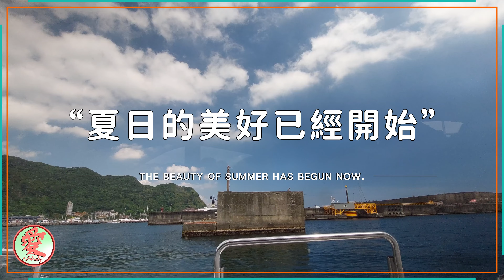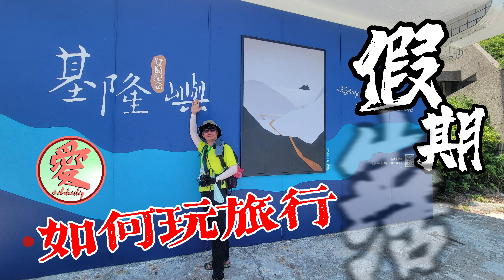《發航基隆嶼：島嶼天光之旅》｜【如何玩旅行】